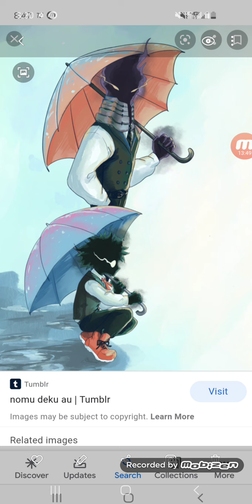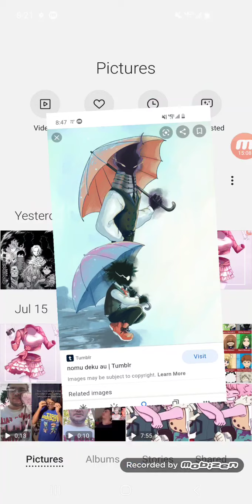What if deku was a nomu